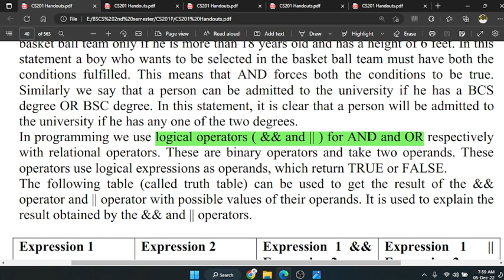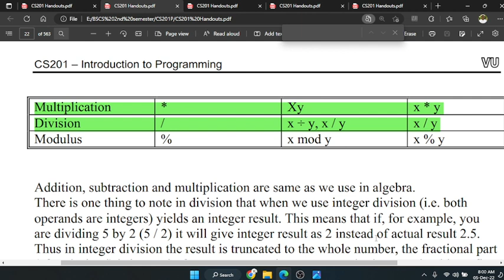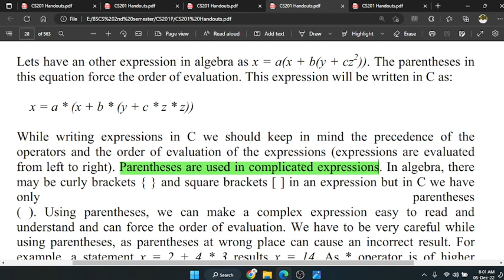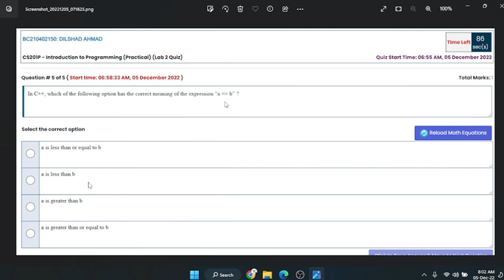cs201p quiz 2 fall 2022|cs201p quiz 2 solution fall 2022